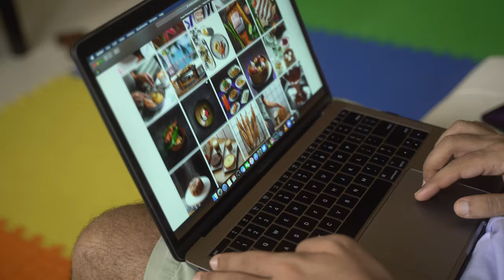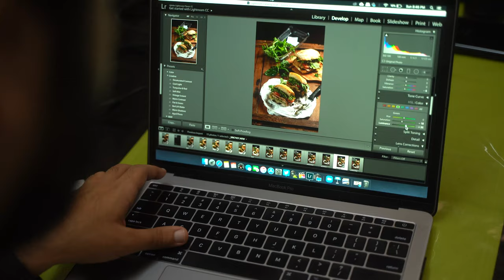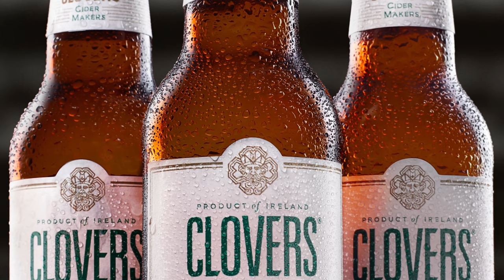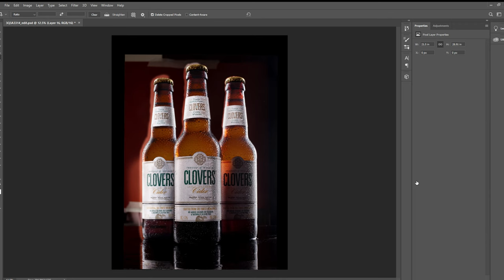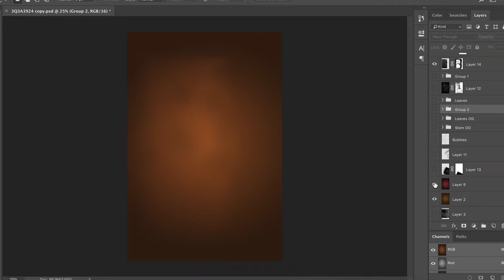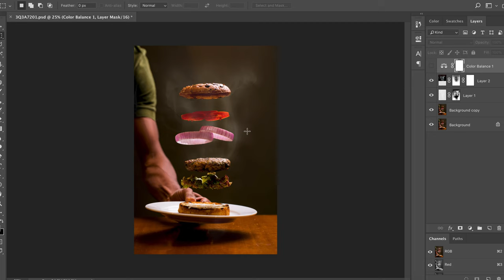Meet the Maker: Episode 1 - Food Photography with Assad Dadan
Discussing his love for food, his workflow and ideology that he brings to the table (literally!!).
I hope you enjoyed watching this video as much as we enjoyed making it.

Get in touch with Assad Dadan

If you have a question or want to chat, use the Instagram link above, Thanks!